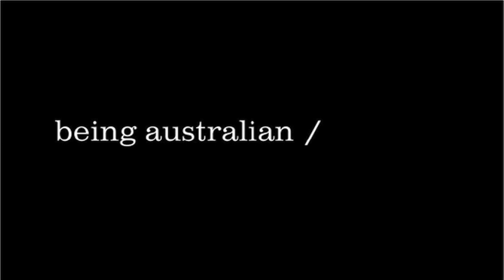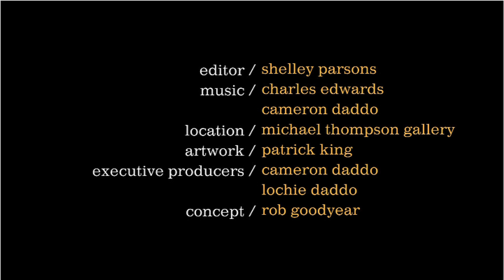down under / ON TOP - ADSL Entrepreneur Dr J Pap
At the age of 30 Dr John Papandriopoulos revolutionized the future of broadband and helped speed up the world wide web. "down under / ON TOP" is a series of interviews designed to shine a spotlight on Australians making their mark on the world.